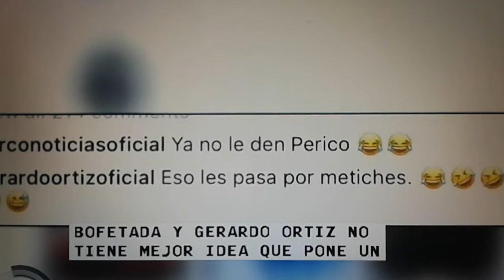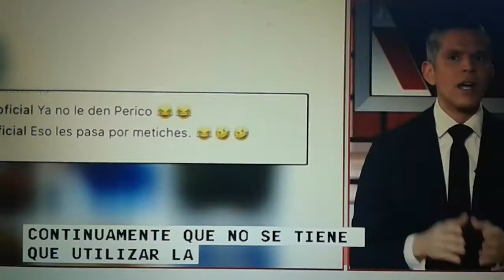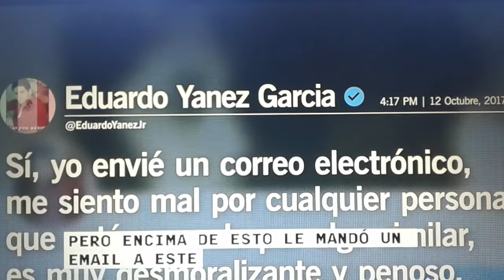Gerardo Ortiz defiende a Eduardo Nanez